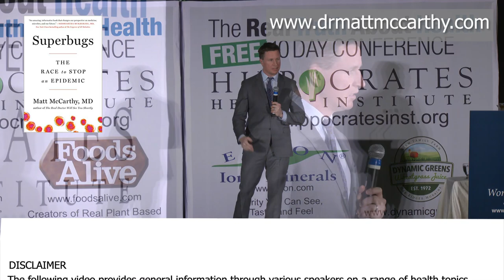How Superbugs Have Grown Into A Serious Health Threat - By Author Matt McCarthy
How Superbugs Have Grown Into A Serious Health Threat - By Author Matt McCarthy by Matt McCarthy, M.D.